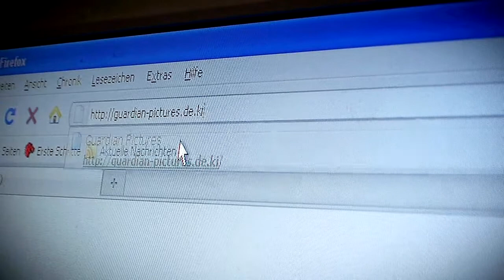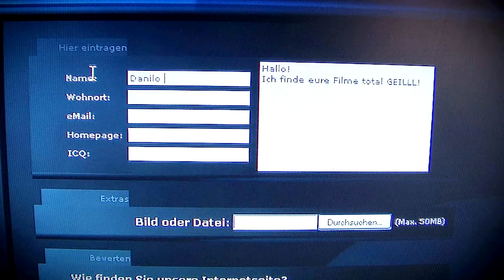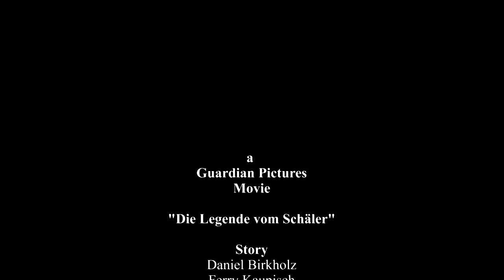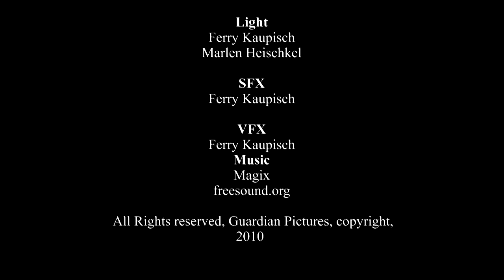Der Schäler / The Legend of the Peeler [ Schkeuditz Papitz Lützschena Leipzig ]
Der neue Wahnsinn von Guardian Pictures! Dieser Film stellt alles dagewesene in den Schatten. The Evil Dead ist eine Gute Nacht Geschichte und Avatar ist dagegen eine Beleidigung für´s Auge. Der Regisseur hat ein Filmisches Meisterwerk geschaffen...
Der Schäler, ein Massenmörder der keine Gnade kennt...
WARNUNG : Dieser Film ist nichts für schwache Nerven!!! Was so aussieht wie Ketchup ist echtes Blut und was er schält sind echte Kartoffeln. Es wurden keine Kosten gescheut...
ACHTUNG: Anschauen auf eigene Gefahr!

Da dies nur eine Parodie ist, bitte vorher das Original schauen:
Sonst versteht man vielleicht den Sinn des ganzen nicht.